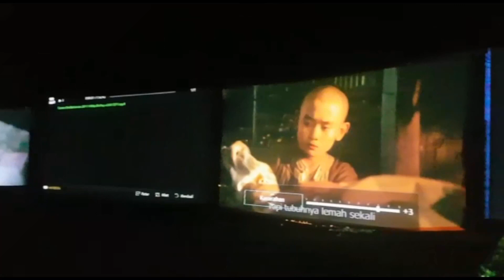PFK Persatuan Film Keliling Sembilan Layar Tampil Memukau Bersama Crew Film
PFK persatauan film keliling bersa crew film tampil memukau dan penuh kekompakan